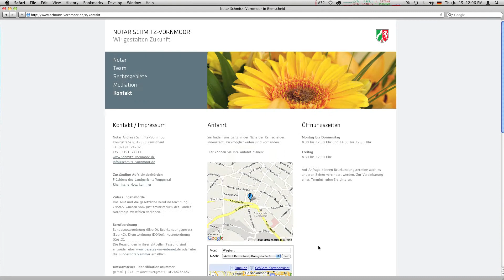Notar Schmitz-Vornmoor in Remscheid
Der Notar Andreas Schmitz-Vornmoor ließ seine Webseite von Schlicht und Ergreifend in Aachen gestalten und von Digital Noises in Wegberg programmieren.